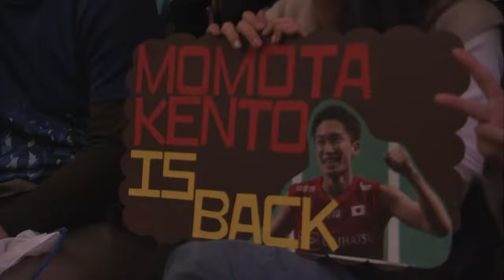Kumamoto Masters Japan 2023 | Rasmus Gemke (DEN) vs. Kento Momota (JPN) | R16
Kumamoto Masters Japan 2023 | Super 500
Men's Singles | Round of 16
Rasmus Gemke (DEN) vs. Kento Momota (JPN)